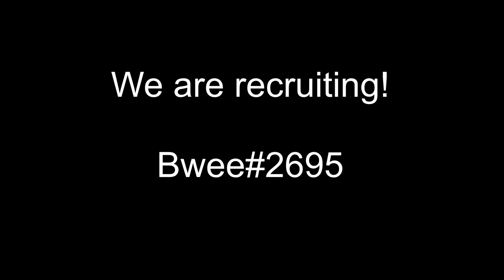Apricity vs Archimonde Heroic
After 2 raids as the new found 'Apricity' we managed to kill Archimonde, only took us 4 wipes, well done team. Bring this mentality into mythic :)